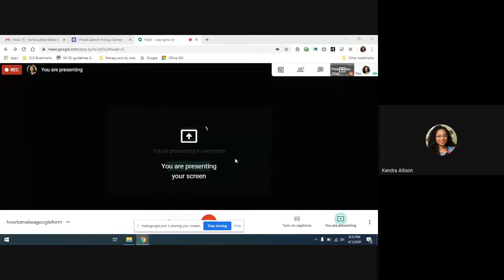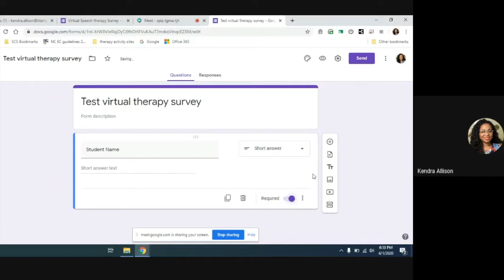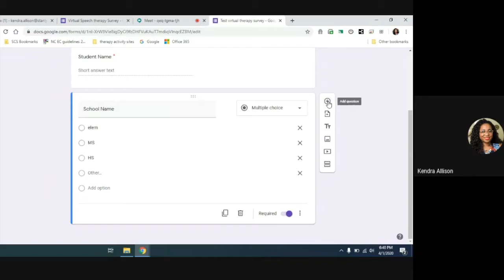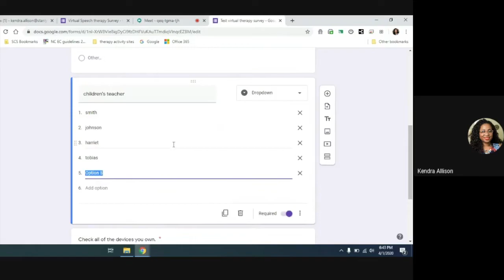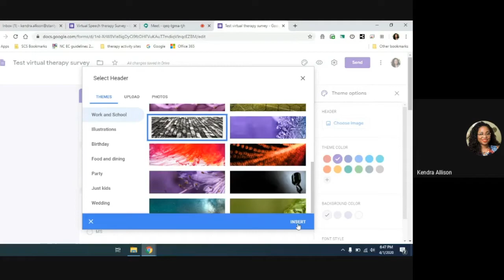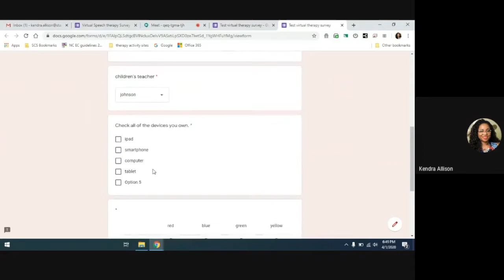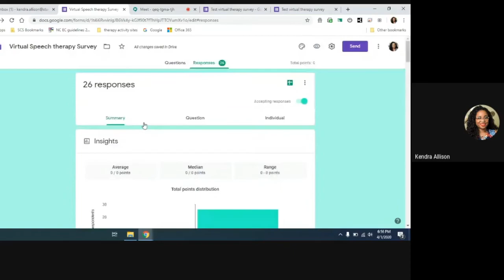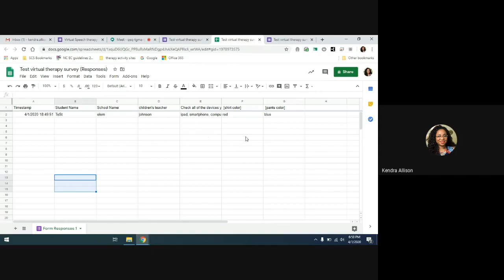Tutorial #5 | Using Google Forms to schedule a lot of students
Google Forms is in the G suite family of document-creating apps.  Watch as I show you how to use Google Forms to schedule all of your school virtual therapy students.

**This is not intended to be a promotion or an endorsement for any platform. **